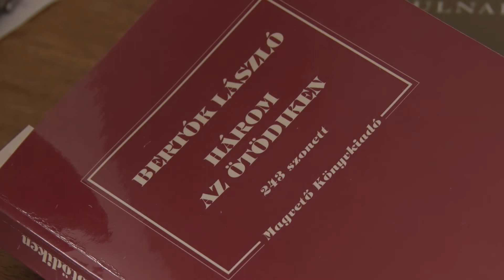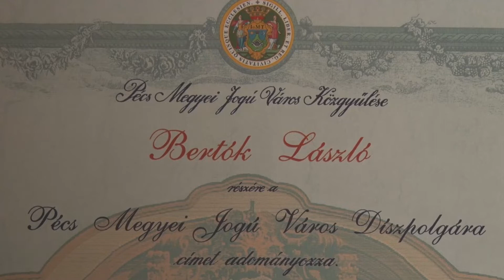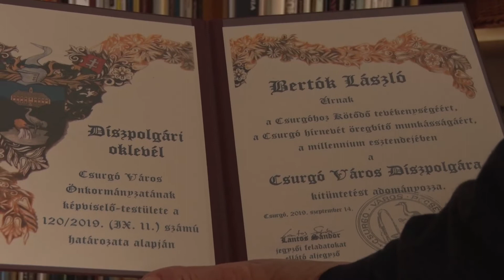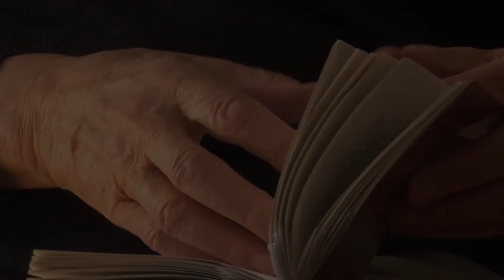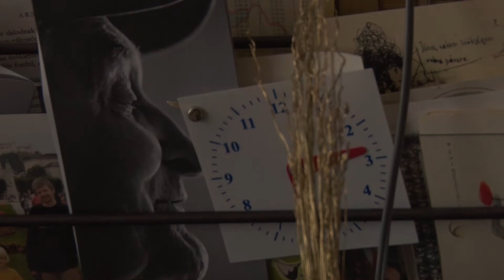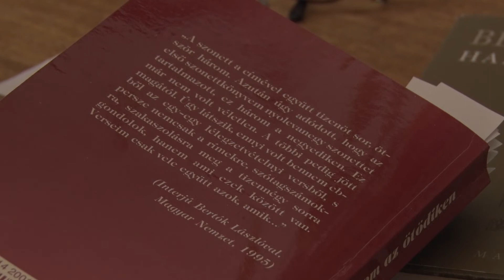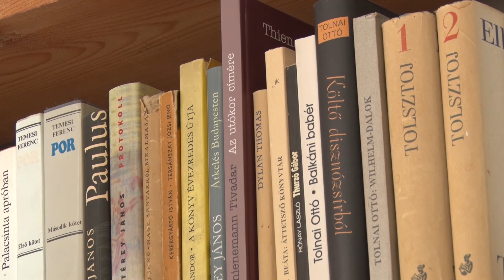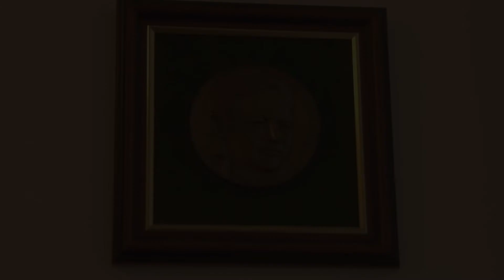Verseit mondja... Bertók László (1935-2020)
E sorozat a magyar irodalmi élet lírikusait kéri fel arra, hogy saját maguk olvassanak fel verseikből, otthonukban.

Az egyes költeményeket a lakásukban felvett hangulatok választják el egymástól.

szerkesztő:
VILLÁNYI LÁSZLÓ

operatőr / vágó:
HARTYÁNDI JENŐ

MEDIAWAVE produkció 2019